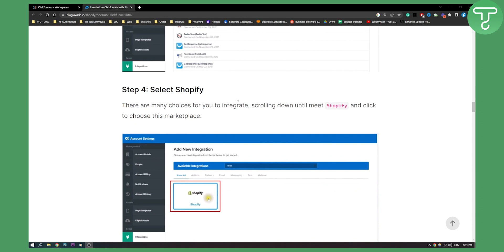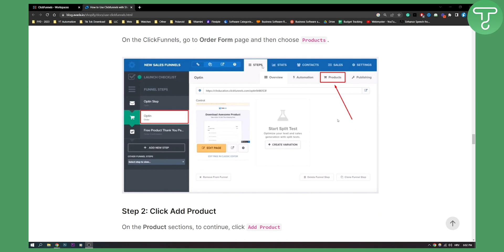How to Integrate ClickFunnels with Shopify (2024)